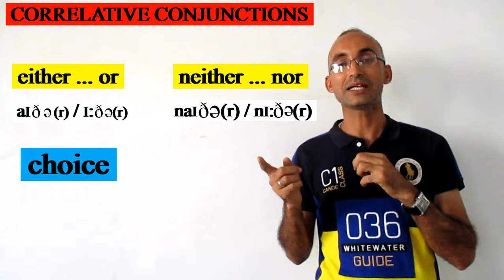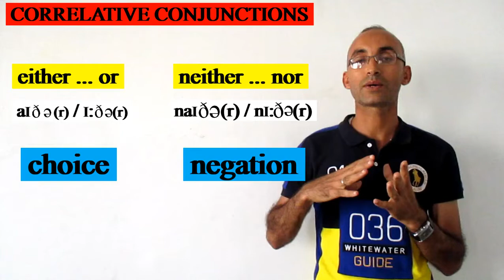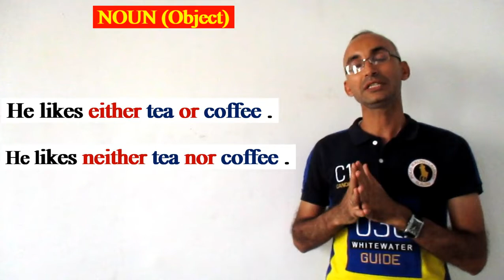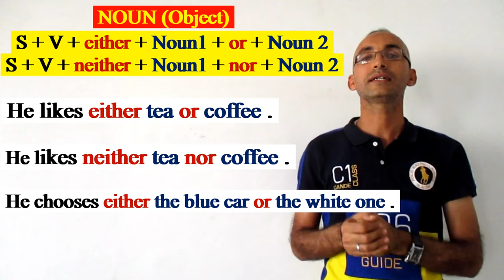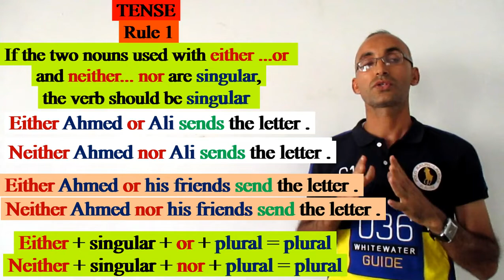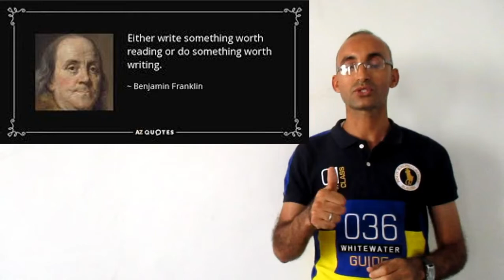Either ...or / Neither...nor التخيير والنفي المزدوج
Either ...or / Neither...nor
التخيير والنفي المزدوج